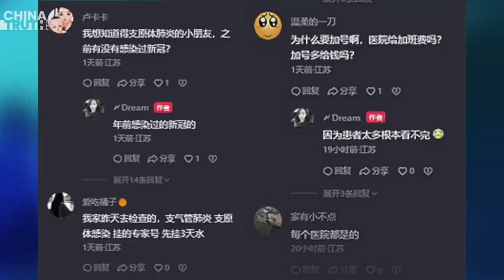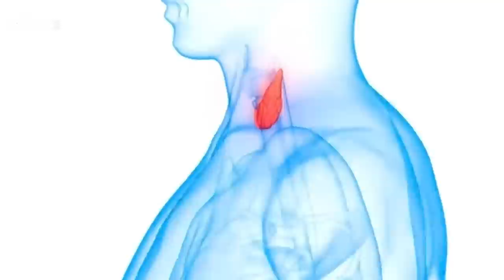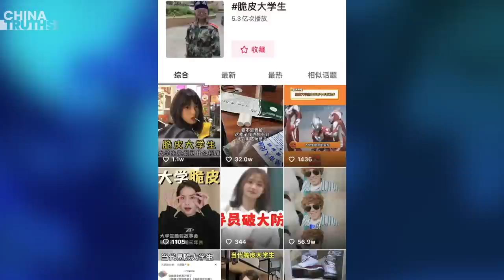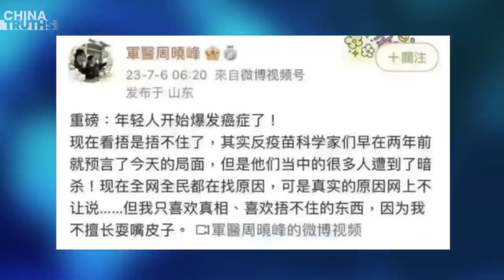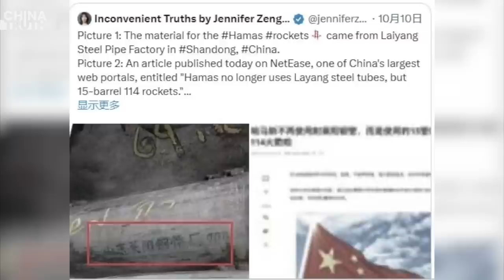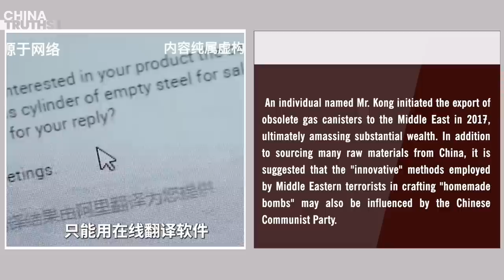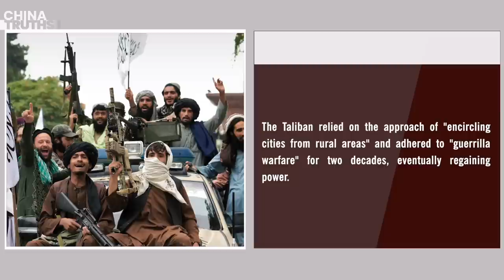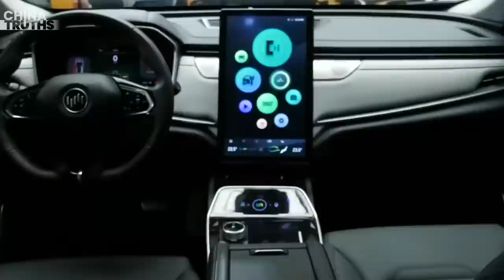Will China's Auto Industry Collapse? WM Motor Goes Bankrupt, Boss Escapes to US!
There Has Been A Sudden Surge In ‘Big White Lung’ Cases Among Chinese Children, And Hospitals Are Overwhelmed
A Hospital In Nanjing Performed 70 Thyroid Cancer Operations In 7 Days, With Half Of The Patients Being Very Young
A Chinese Company Was Reported To Have Sent Steel Pipes Resembling Artillery Shells To The Middle East
WM Motor's Chairman Fled To The US, Leaving Behind More Than 40 Billion Yuan In Debt